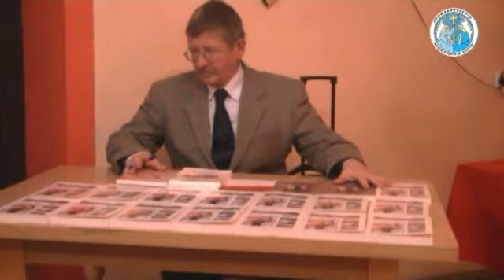Obrona Krzyża Obroną Polski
Migawki z wykładu dr Stanisława Krajskiego "Obrona Krzyża - Obroną Polski" z dnia 5 listopada 2010 w Krakowie. Zdjęcia, montaż: Robert.